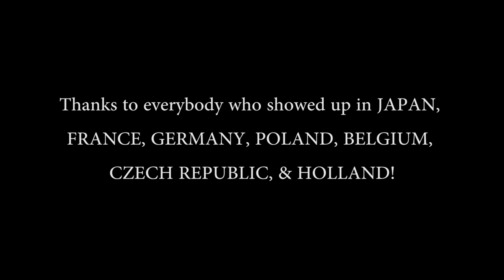Fleshdoll - North Sentinel Island (Official Video Clip)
Fleshdoll's North Sentinel Island taken from the album Feeding The Pigs (2013), recorded at Conkrete Studio. Thanks to everybody who showed up in Japan, France, Belgium, Holland, Czech Rep, Poland, & Germany!!